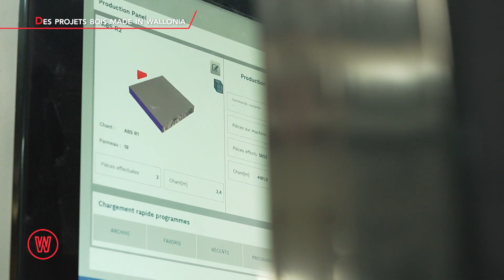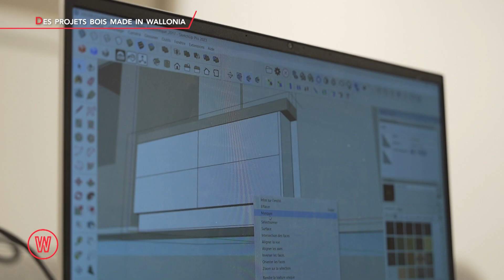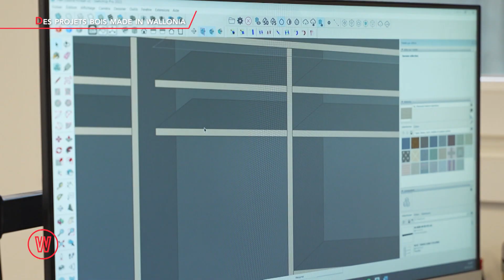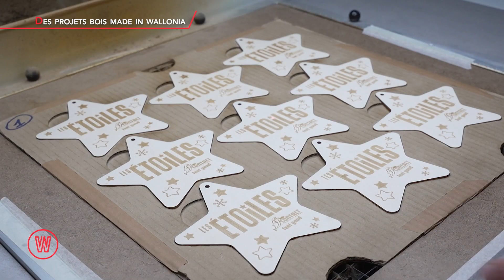Waldorado découvre Made Of Wood !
Dans le Brabant Wallon, la menuiserie Made of Wood combine l’amour de l’artisanat, et celui de l’innovation… résultat : une pépite Wallonne qui ne cesse de grandir et de s’engager dans de beaux projets !  Découverte dans notre portrait.